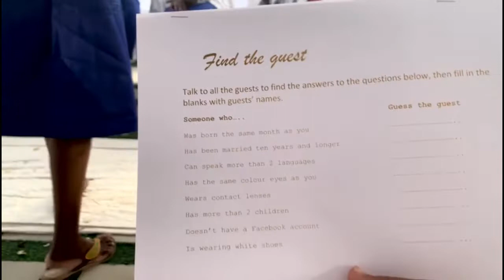My daughter in law's traditional Bridal shower, the Botswana way...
My son recently got married and his wife had a bridal party obviously before the wedding. This is how it's done in Botswana. Only married older women allowed plus the bride’s chief bridesmaid are allowed.